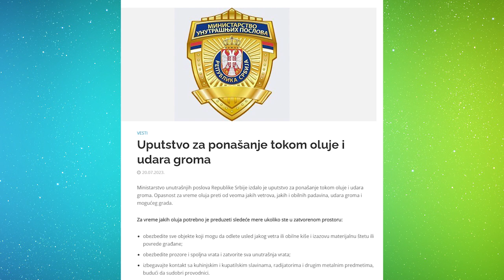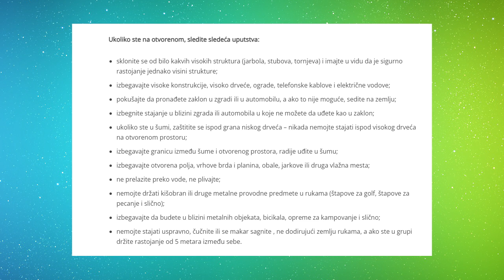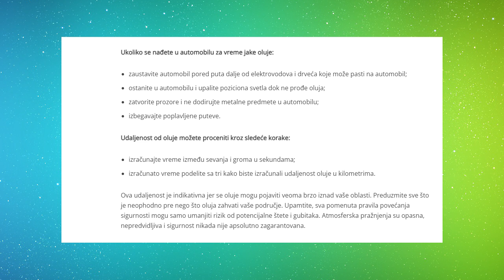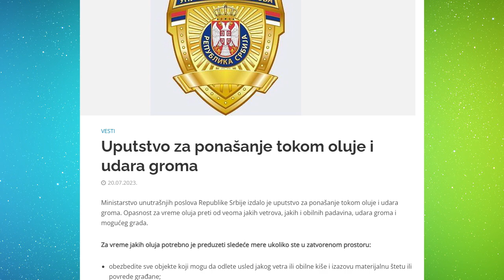MUP izdao saopštenje o ponašanju u toku vremenskih nepogoda, 20.07.2023.